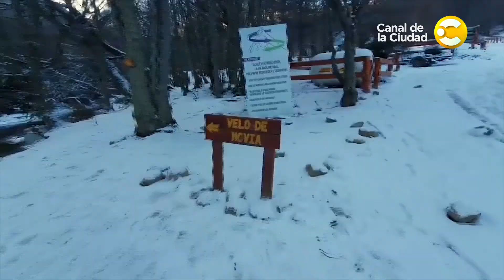Tamara Bella repasa todo lo viral sucedido en las redes sociales en Enredada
La gente cocinó, bailó, hizo gimnasia, manualidades y hasta se cortó el pelo en las camaritas web. Te invitamos todas las noches a recorrer con Tamara los posteos más vistos de la web, los que te perdiste y los que solo una Enredada te puede mostrar. De Lunes a Viernes a las 19 horas vas a saber que Tamara Bella no sólo es simpática y muy graciosa, también está ENREDADA.